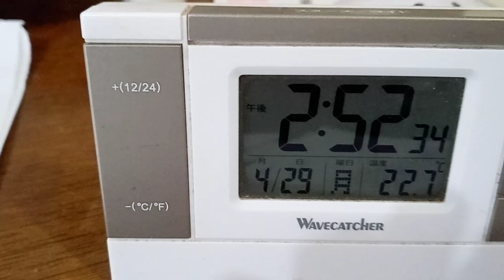KVID2639、はるやま整骨院２０２４年４月２９日改造マフラー音。何度も行政指導されると会社が政府に取り上げられます。そういう会社は結構有ります。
９７番の地震についてなど重要な物が多いです。音楽関係も私のホームページから見れます。YouTubeは広告有なら無料。広告無しなら一月現在は１０００円です。

９７番の地震についてなど重要な物が多いです。音楽関係も私のホームページから見れます。YouTubeは広告有なら無料。広告無しなら一月現在は１０００円です。